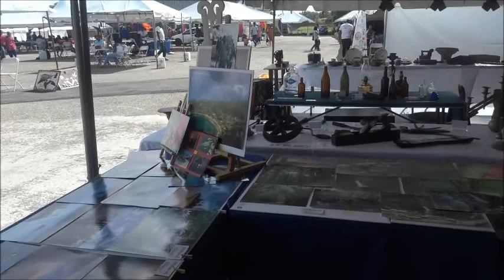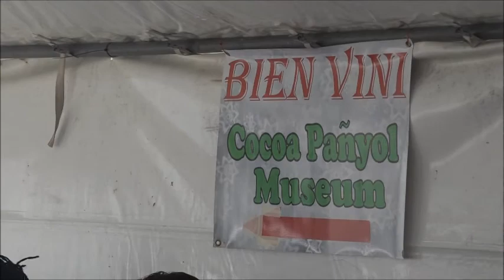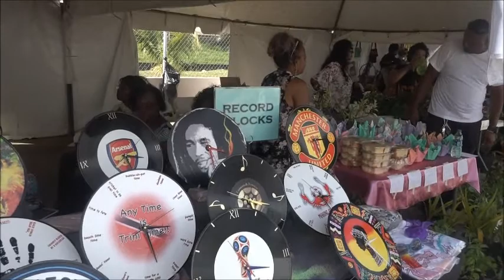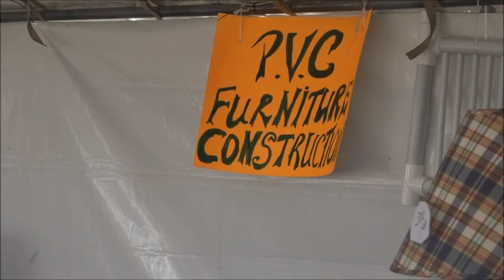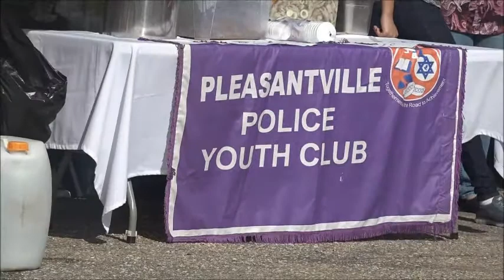The Ministry of Community Development Revitalising the Handycraft Industry in Pleasantville 23,06,20